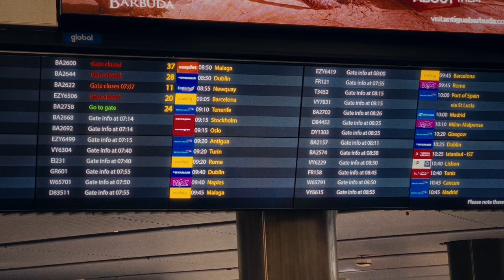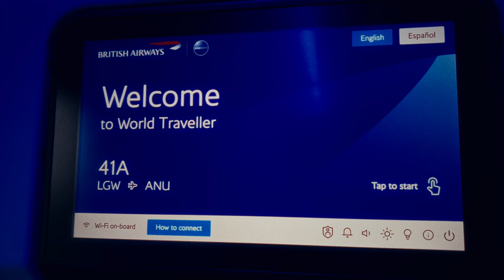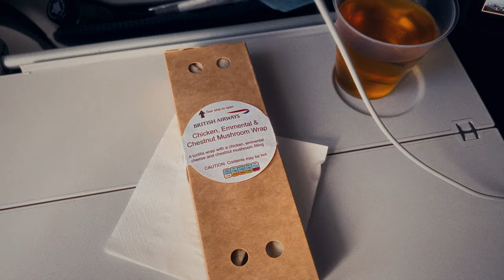London to Antigua on British airways ￼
"Join me on a quick vlog as we journey from London to Antigua with British Airways! Thank you for being part of this journey. Stay tuned for exciting photography updates coming soon to the channel as we move the channel motor towards photography and film photography which is something I’m very passionate about and I cannot wait to share my work with you guys.